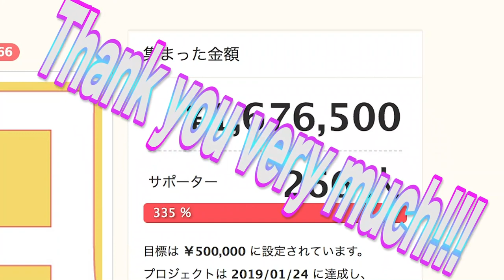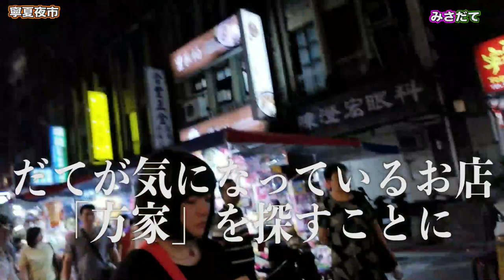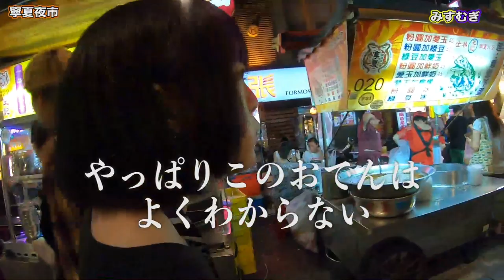【台湾旅行編】#19 夜市で子供心を思い出してみた ！/寧夏夜市【ゆる旅番組】